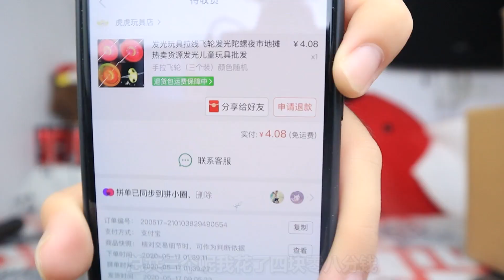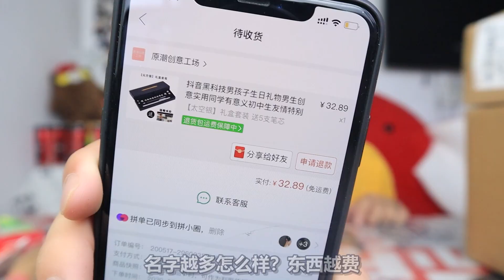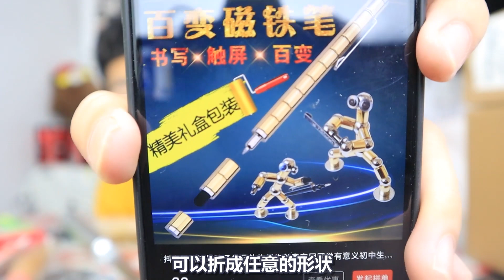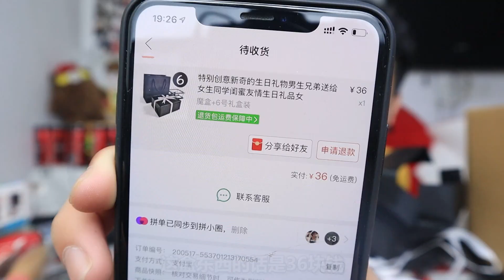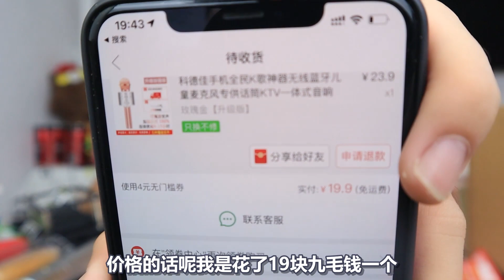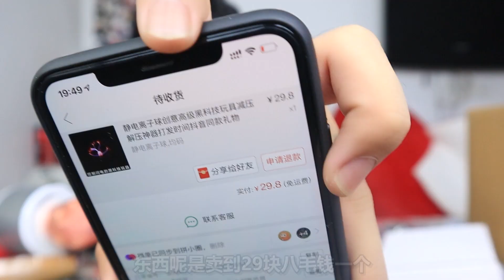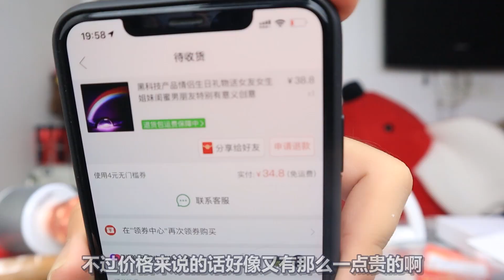評測拼多多7款黑科技，19塊就能買網紅麥克風，大鑫秀歌技！【饞大鑫】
请注意，本视频符合平台的使用要求，没有任何违规行为。
大家好，我是大鑫！想了一下那時候看的還有《電擊小子》，《成龍歷險記》，《小牛向前衝》，《驢友阿凡提》，《天上掉下個豬八戒》，《廚神小福貴》， 《小鯉魚歷險記》，《中華小子》，怀念！